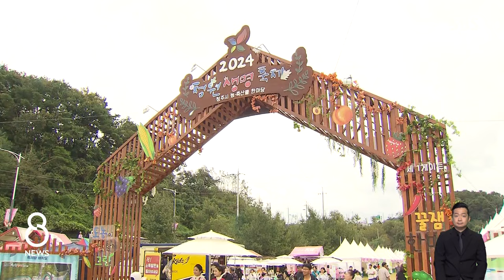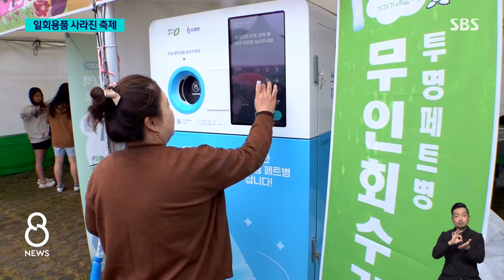"일회용 안 써요"…축제의 계절, 친환경 바람 / SBS 8뉴스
〈앵커〉

지금 한창인 가을축제 행사장에서 일회용품이 점점 사라지고 있다는 반가운 소식입니다.

대신 다회용기를 쓰고 있는 '친환경' 축제현장을 이용식 기자가 다녀왔습니다.

〈기자〉

농업과 생명을 주제로 한 축제장, 먹거리 장터마다 손님들의 발길이 이어집니다.

그런데 야외 행사장에서 흔히 보던 플라스틱 수저와 나무젓가락, 종이컵은 찾아볼 수 없습니다.

밥과 국, 반찬을 담은 그릇은 모두 세척해 다시 쓰는 다회용 그릇입니다.

[정근혜/청주 흥덕구 : 아이한테도 더 좋을 것 같고요. 원래 저희가 일회용품을 안 써서 아이 것을 따로 챙겨 오는데 오늘은 안 챙겨 왔어도 됐을 것 같아요.]

2년 전 시범적으로 시행하다 올해에는 축제장 그릇을 일회용품 대신 다회용기로 모두 바꿨습니다.

전남 나주에서 열린 축제도 올해 처음 일회용품 없는 친환경행사로 치러졌습니다.

식사는 물론 커피와 음료도 다회용기에 담아 줍니다.

[상인 : 중간, 중간에 수거함이 있어요. 거기다가 넣어주시면 됩니다.]

축제 기간 동안 일회용품 대신 다회용기를 사용하는 음식점은 식당 12곳뿐 아니라 음식을 판매하는 차 12대도 참여했습니다.

음식을 먹고 반납한 다회용기는 업체에서 수거해 세척 한 뒤 다시 제공합니다.

축제 동안 청주와 나주에서 사용된 다회용기는 각각 40만 개와 25만 개, 일회용품을 쓰지 않아 쓰레기가 70여 t가량 감축된 것으로 추정됩니다.

[김영우/영산강유역환경청장 : 영화관이나 스포츠행사에 국민들이 동참할 수 있도록 확대해 나갈 계획입니다.]

정부와 지자체가 손을 잡고 일회용품 줄이기에 나선 가운데 다회용기 보급 확산을 위해 다양한 유인책이나 지속적인 보조금 사업이 필요하다는 지적도 나오고 있습니다.

(영상취재 : 김민철)